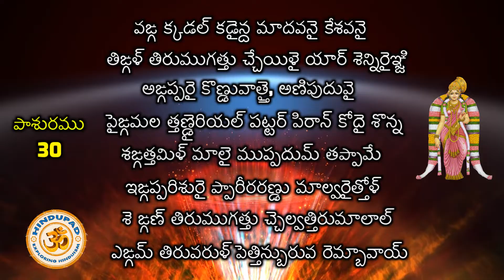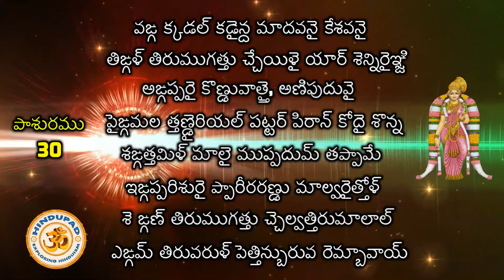Tiruppavai 30th Pashuram in Telugu - Meaning | తిరుప్పావై పాశురం - 30 | 30th Day of Dhanurmasam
Tiruppavai 30th Pashuram in Telugu - Meaning | తిరుప్పావై పాశురం - 30 | 30th Pashuram of Thiruppavai. 30th day of Dhanurmasam. 30th Pashuram of Tiruppavai begins with 'Vanga Kadal Kadaintha '... తిరుప్పావై 30వ పాశురం గానం, తాత్పర్యం తెలుగులో.

Lyrics of 30th Tiruppavai Pashuram in Telugu

వఙ్గ క్కడల్ కడైన్ద మాదవనై కేశవనై
తిఙ్గళ్ తిరుముగత్తు చ్చేయిళై యార్ శెన్నిరైఞ్జి
అఙ్గప్పరై కొణ్డువాత్తై, అణిపుదువై
పైఙ్గమల త్తణ్డైరియల్ పట్టర్ పిరాన్ కోదై శొన్న
శఙ్గత్తమిళ్ మాలై ముప్పదుమ్ తప్పామే
ఇఙ్గప్పరిశురై ప్పారీరరణ్డు మాల్వరైత్తోళ్
శె ఙ్గణ్ తిరుముగత్తు చ్చెల్వత్తిరుమాలాల్
ఎఙ్గమ్ తిరువరుళ్ పెత్తిన్బురువ రెమ్బావాయ్

Tiruppavai in Telugu | Thiruppavai Telugu with Lyrics | తిరుప్పావై 30 పాశురాలు. Tiruppavai is a collection of thirty paasurams written in Tamil by Andal (Nachiyar), in praise of the Lord Perumal, (Vishnu). It is part of Divya Prabandha, a work of the twelve Alvars, and is important part of Tamil literature. Kodhai Devi or Goda Devi/Andal incarnated on earth in the 98th year after the beginning of the Kali Era (3102 BC).

This Tiruppavai is beautifully rendered by Sri Sundar Kidambi. Thanks and greetings to Sri Sundar Kidambi for singing this Tiruppavai.

Album : Tiruppavai in Telugu
Music Composed by : HinduPad
Song Name : Tiruppavai 30th Pashuram in Telugu - Meaning | తిరుప్పావై పాశురం - 30 | 30th Day of Dhanurmasam
Artist : Sri Sundar Kidambi, Meaning by Preethi
Lyrics by : Traditional
Language : Telugu